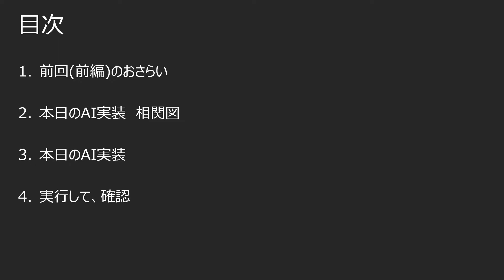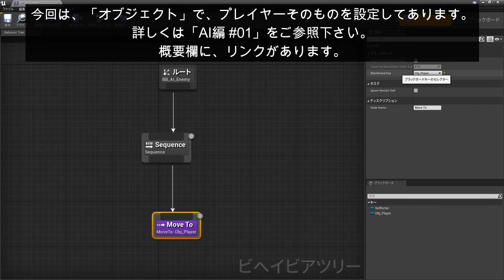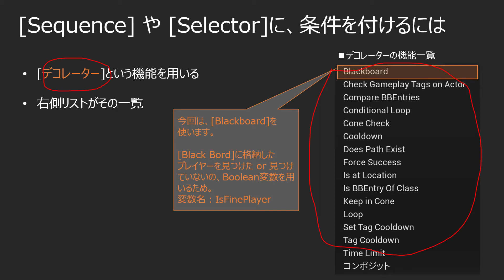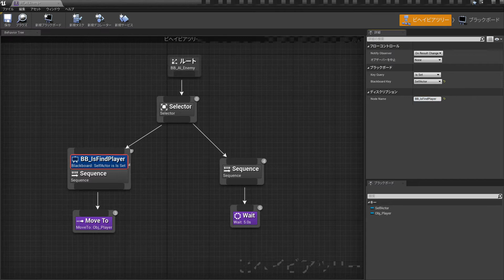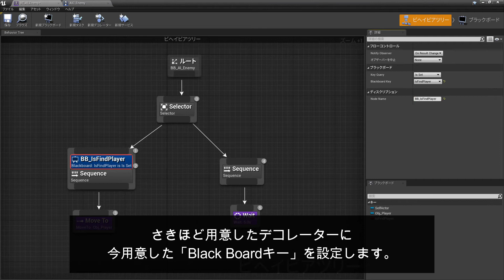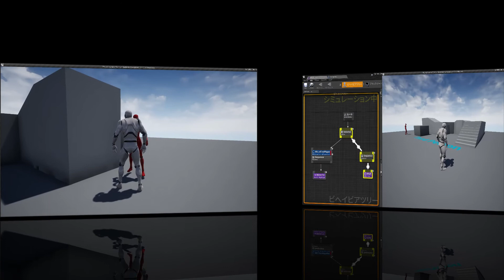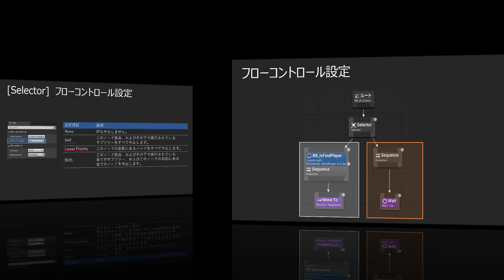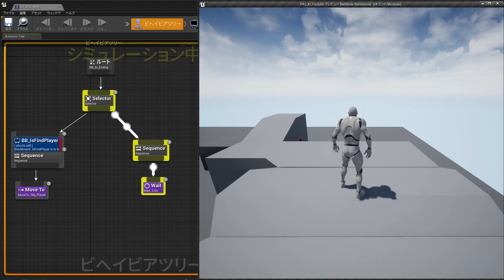[初心者が始めるUnreal Engine4 ~AI編~] #04 見つけて追いかける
Unreal Engineの初心者が、１つずつ学習していく動画です。
今回はAI編 第4回目として、「AI化した敵がプレイヤーを見つけて追いかける」を実装しました。
少し長くなるため、前後編に分けております。
第3回目の前編と合わせて、ご視聴頂ければと思います。

今後も、少しずつ学習しながら投稿していきたいと思いますので、よろしくお願いします！